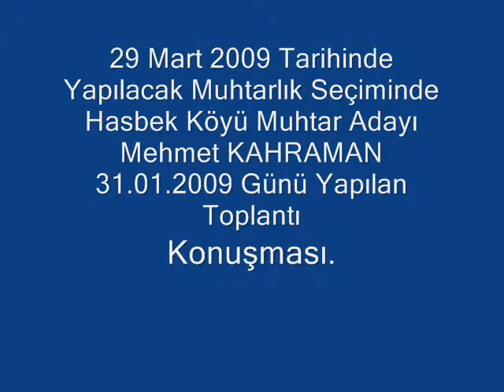hasbek koyu mehmet kahraman 2009 muhtar adayi konusmasi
hasbekli yucel deringoz hatirasi